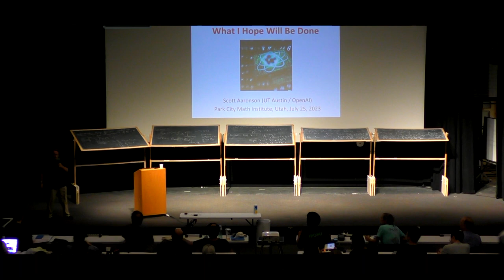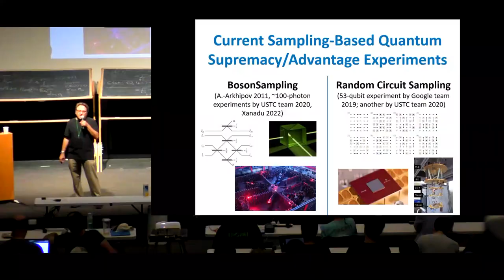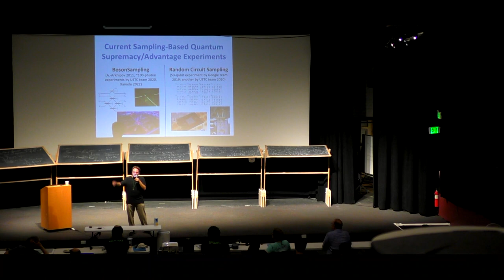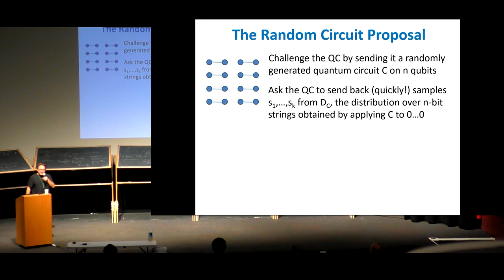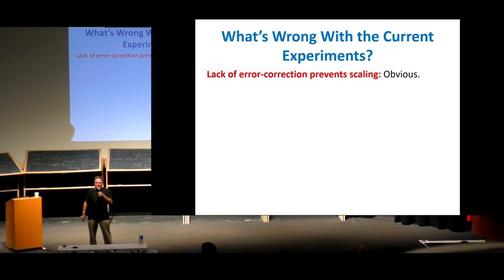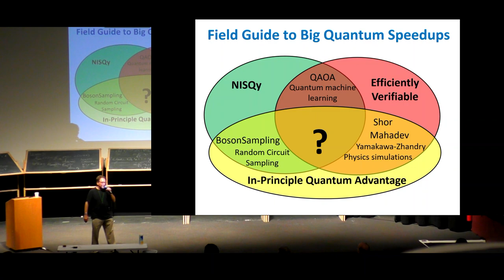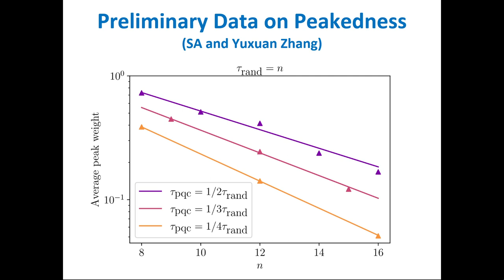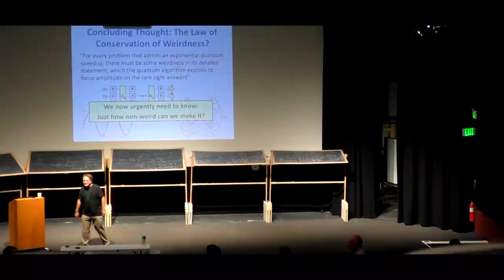Verifiable Quantum Supremacy: What I Hope Will Be Done | Scott Aaronson (University of Texas)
I'll advocate a research agenda for designing quantum computations that are

(1) feasible on near-term, non-error-corrected, "NISQ" devices,
(2) hard to simulate classically, and
(3) easy to verify classically,

where right now we only have any two of the three. The agenda involves
understanding the structure of otherwise-random quantum circuits that
have been post selected to have the behavior that we want (such as
producing verifiable outputs). It includes concrete open problems on
which progress seems feasible.
The 2023 Program: Quantum Computation
Organizers: David Gosset, University of Waterloo; Aram Harrow, MIT; Stacey Jeffery, CWI and QuSoft; Ryan O'Donnell, Carnegie Mellon University; and Thomas Vidick, Caltech

Very recently we have seen experiments at the boundary of the "quantum computing advantage", where quantum computers can massively outperform classical ones at certain tasks.  These advances highlight the need for further mathematical understanding of the computational power of near-term quantum devices.  The goal of the 2023 GSS is to dive deeply into the mathematics relevant for building near-term quantum computers, analyzing their power, and putting them to use.  Minicourses will include: overviews of quantum learning, information theory, and linear-algebraic algorithms; recent advances in quantum error-correcting codes; and, the complexity theory of random circuits and Hamiltonians.

ias.edu/pcmi